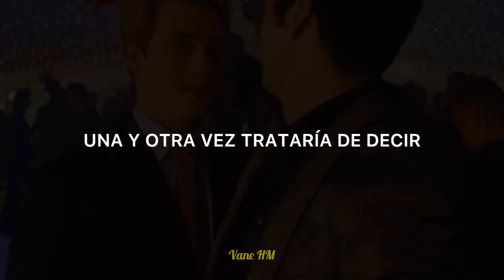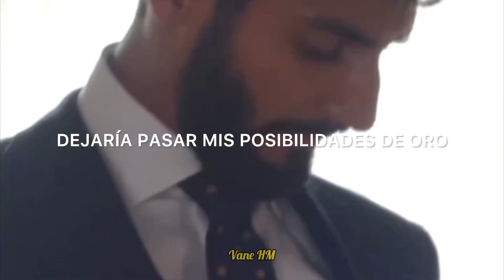If I loved you- Vagabon (del sountrack original de Rojo, Blanco y sangre azul)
No tengo los techos de la canción, todos los derechos van al/la autor (a)